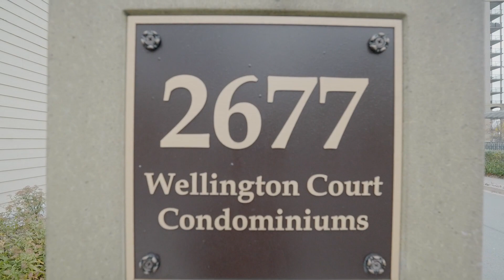Unit 1010 - 2677 Gladstone Street, Halifax NS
Presented by Will Tanner & Alyssa Pike with eXp Realty of Canada Inc.